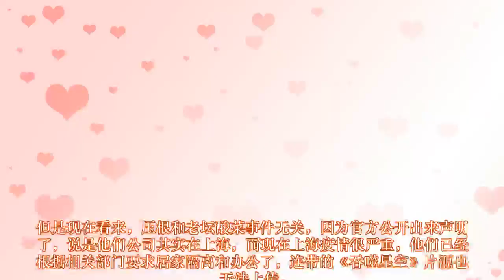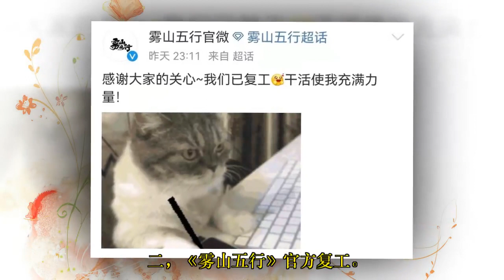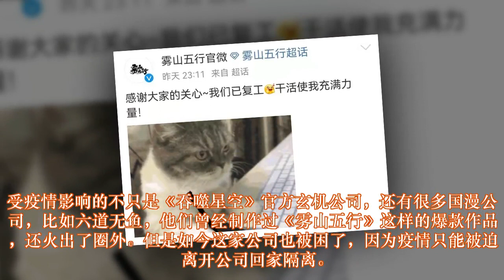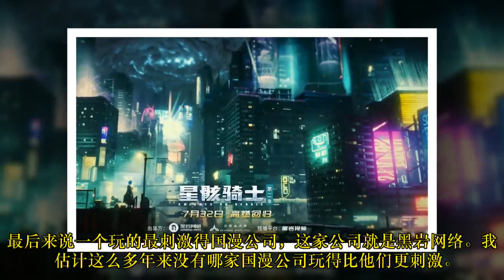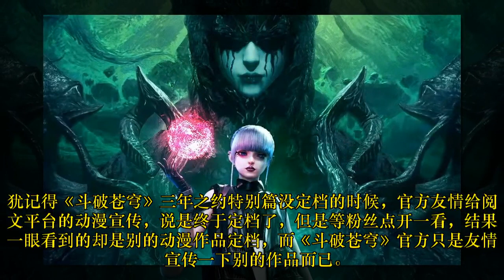吞噬星空：持续断更，《雾山五行》官方复工，黑岩网络玩的真刺激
首先就是《吞噬星空》持续断更了。印象中这部国漫是在第38集播出完毕之后第二周选择断更的，到现在第39集都没有恢复更新。至于为什么断更，之前很多人都猜测和315曝光的老坛酸菜有关，毕竟315刚曝光老坛酸菜这事，第二天也就是3月16号上午，马上这部作品就官宣断更了，至于具体何时恢复更新，官方说是以他们官方消息为准。